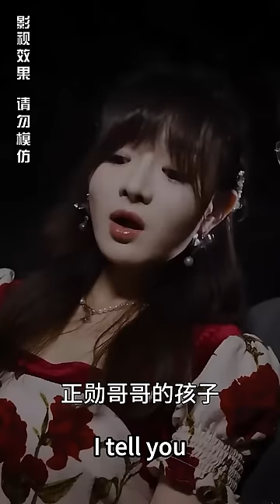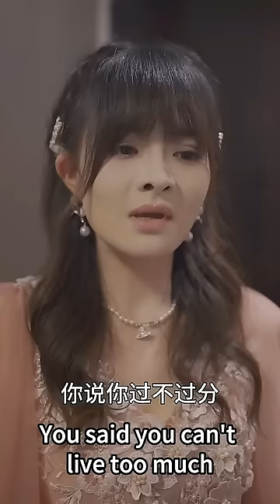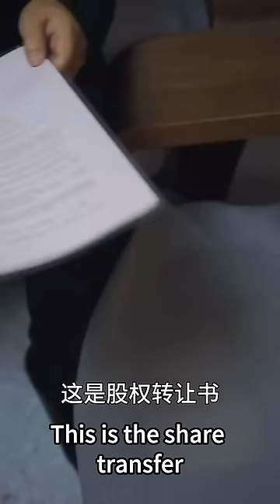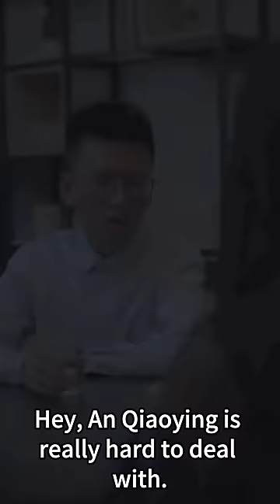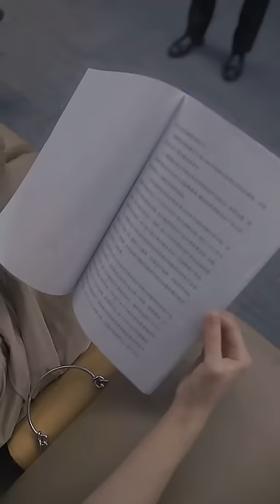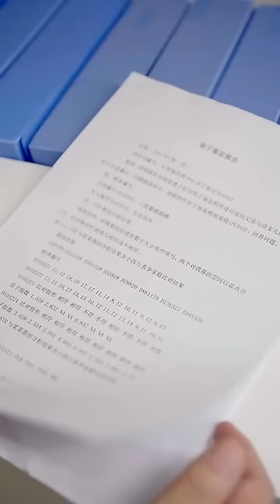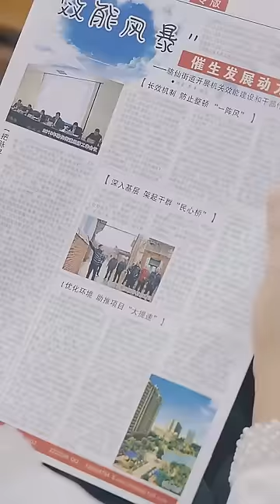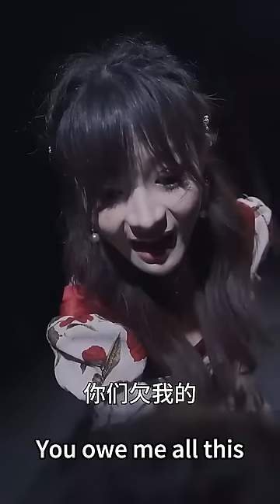女孩前世懷胎九月才知道渣男只想去救白月光，重生後一開局就揭露，嫁給霸道總裁，直接被寵上天！熱播短劇